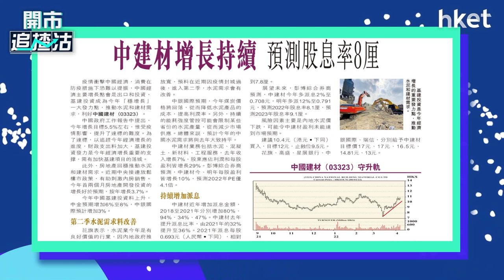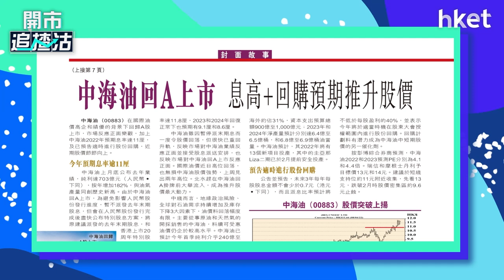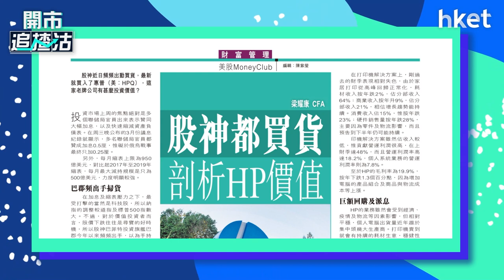【ET一周開倉】－中國建材（03323）、中海油（00883）、惠普（HPQ）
今日ET一周開倉－中國建材（03323）、中海油（00883）、惠普（HPQ）